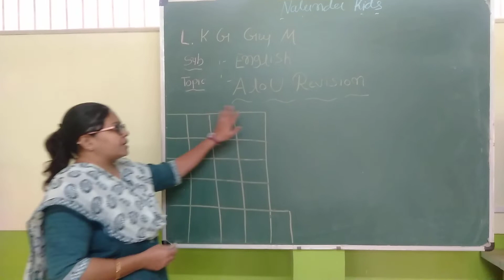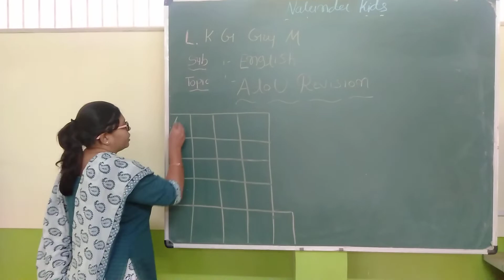Lkg Guj Med || English || A to U Revision